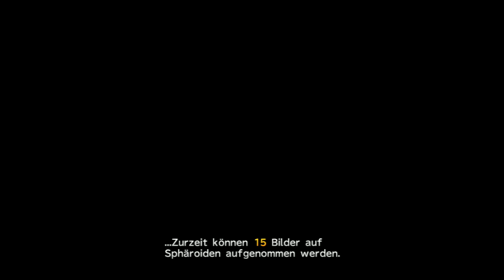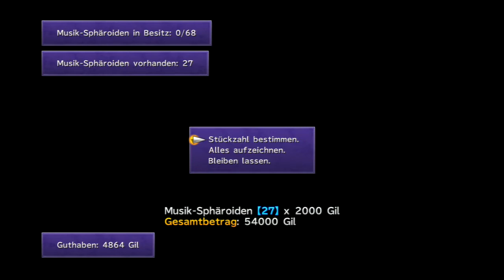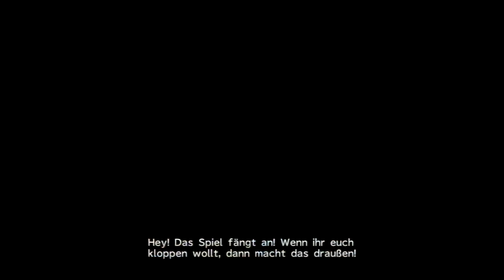Let's Play Final Fantasy X HD [Deutsch] #016 - BOMBENANGRIFF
Herzlich willkommen zu unserem lange angekündigtem LP von Final Fantasy X HD. Als wir Witze darüber gemacht haben, dieses Spiel zu spielen wenn es erscheint, war ich mir fast sicher das es niemals das Licht der Welt erblicken würde, doch hier sind wir nun und sehen Spira hochaufgelöst. Viel Spaß!